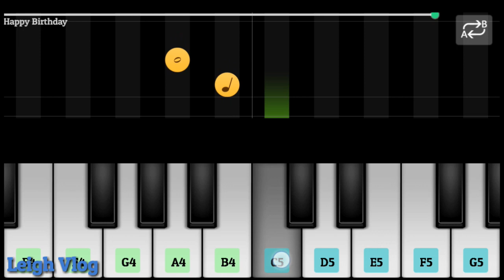Happy Birthday Song Piano Cover By Leigh Vlog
Facebook New Page: Leigh Bot
Facebook Page Official: Leigh Vlog